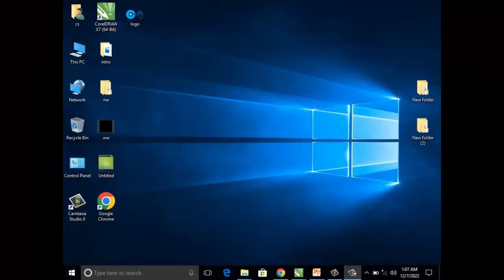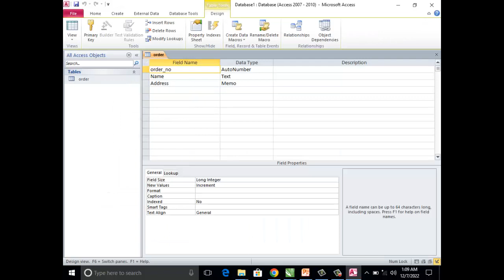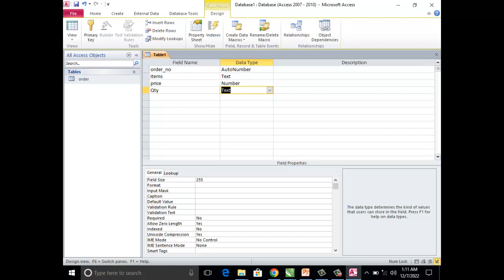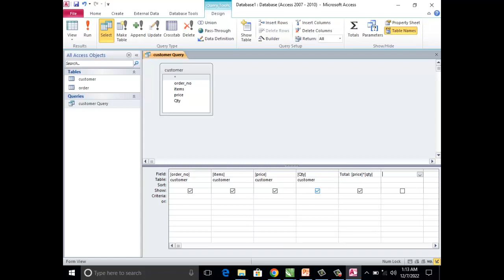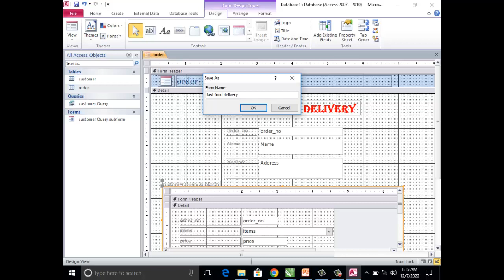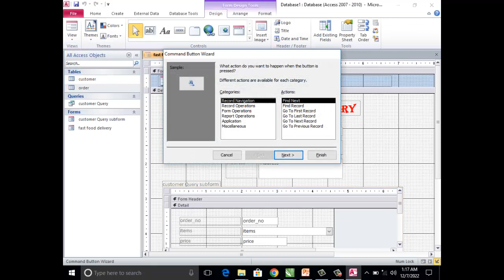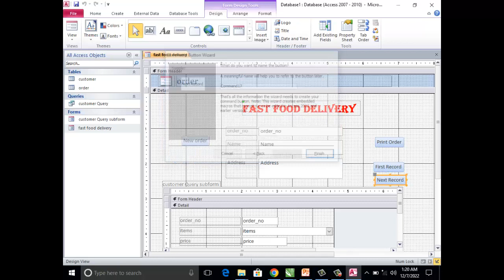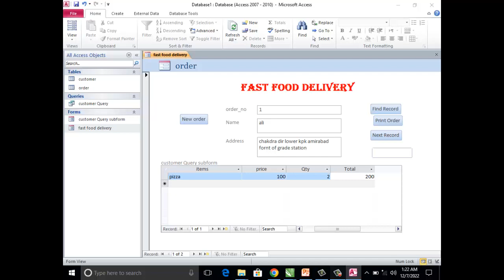Microsoft Access Project "Fast Food Delivery System" For DIT Final Semester Students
In this Video i will show you  How to Create Fast Food Delivery System Project for DIT final Semester Students